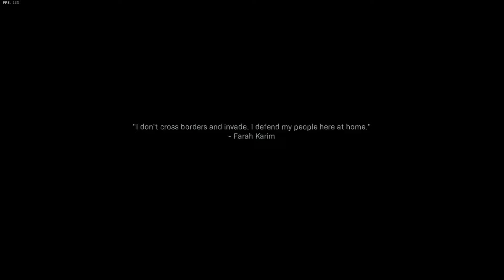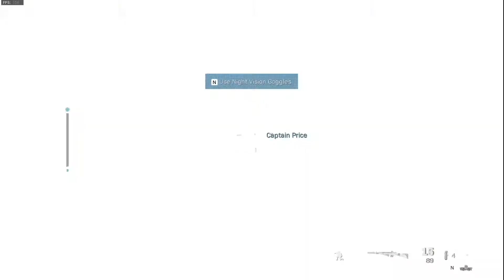CALL OF DUTY MODERN WARFARE Walkthrough Gameplay Part 9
CALL OF DUTY MODERN WARFARE Walkthrough Gameplay Part9